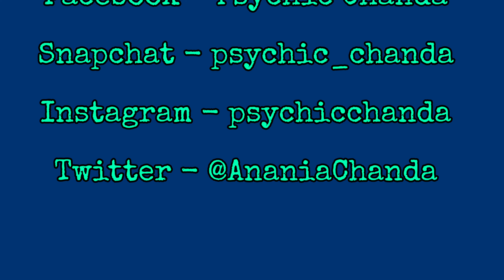Raising a Raccoon this is Meeko's Journey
Have you ever thought about getting a pet Raccoon? I adopted an orphaned infant Raccoon. But what do I do? How do I feed him? What do I feed him? How do I raise him? Is it hard? This video is part one of Meeko's Journey.  In this short series we will cover everything on how to raise an infant Raccoon!